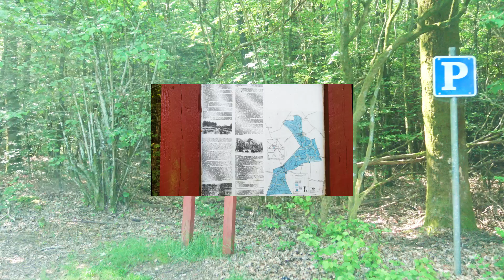Stendal Plantage N, Karup 🅿️🆓🌳🚶